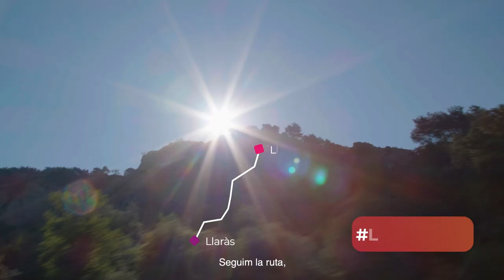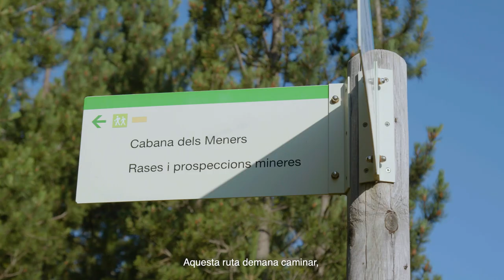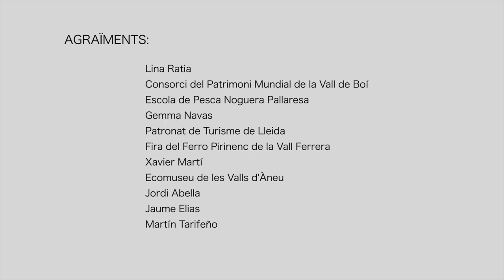Rutes Artesanes de Catalunya: Alt Pirineu i Aran (subt. CAT)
Descobreix el nostre patrimoni artesà a través de les Rutes Artesanes de Catalunya.

Aquest itinerari que combina cims, natura i artesania, permet descobrir els productes autòctons i oficis de les comarques de l’Alt Pirineu i Aran. Una ruta que s’enfila i recorre Llaràs, Llavorsí, Araós, Alins i Esterri d’Àneu per conèixer l’art de la llana de l’ovella xisqueta, el centre d'Herbes de l'Alt Pirineu i el cultiu d'herbes aromàtiques per fer sabons o productes cosmètics. A més, fa un viatge per la Vall Ferrera i per les seves antigues mines de ferro i carbó per conèixer la seva comunitat de forjadors. La ruta descobreix també la fusta i la cistelleria d’avellaner que es fa a Esterri d'Àneu.